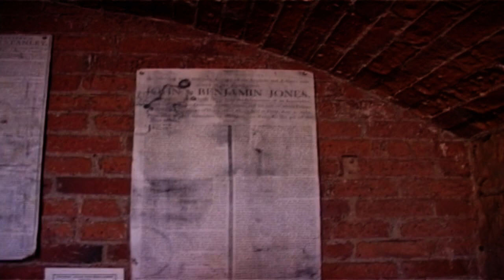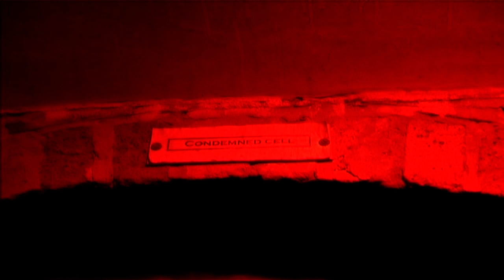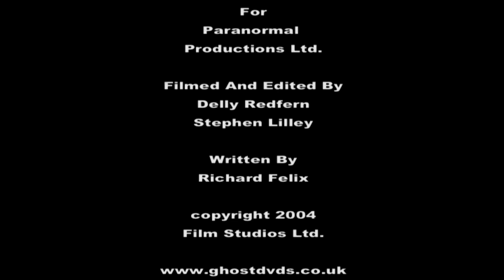Most Haunted Paces in Derby